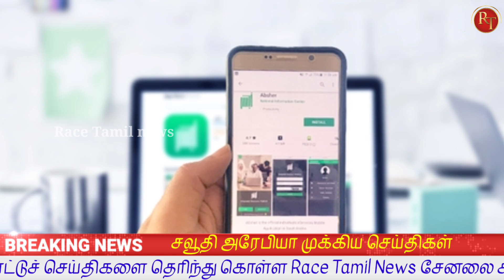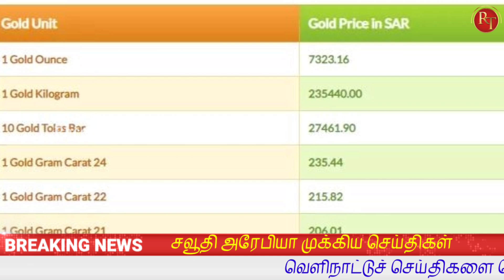Saudi Tamil News | Jawazat exit & Re-entry visa holders | Race Tamil News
Saudi news Tamil today

Riyadh Tamil news today latest update